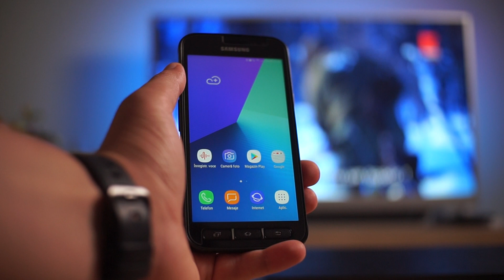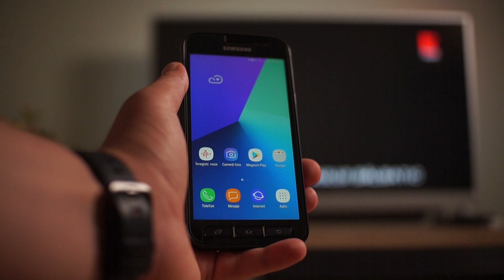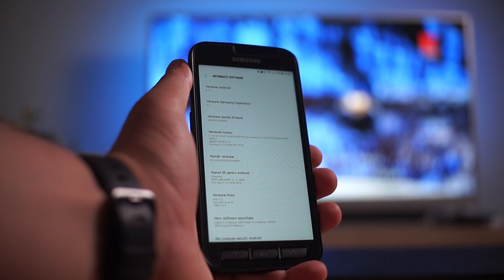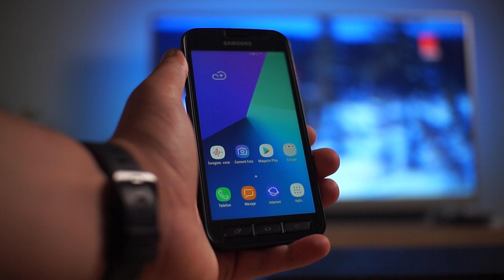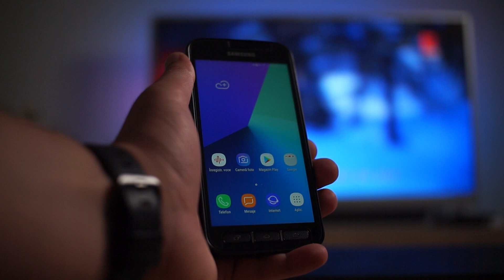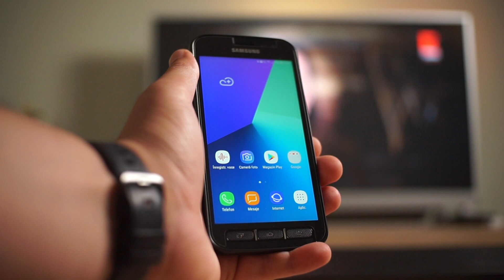Samsung si Incetinirea Telefoanelor prin Update-uri de Soft!!!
Un clip in care va vorbesc despre modul prin care Samsung incetineste si ruineaza performanta telefoanelor prin update-uri de soft.